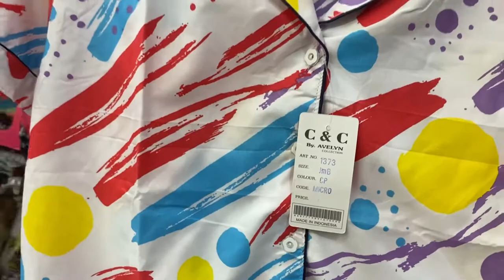Baju piyama lengan panjang dan pendek ini dia rekomendasi nya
hay sahabat, kita jual baju tidur jumbo,baju tidur paling banyak di cari, baju tidur yang bagus, bahan baju tidur yang yang bagus, baju tidur seksi dengan harga murah, baju tidur celana panjang lengan panjang, model baju tidur celana pendek,baju piyama lengan panjang,  baju tidur bahan kaos, baju piyama anak anak, baju tidur kimono, baju tidur wanita model terbaru, baju tidur nagita salvina, baju tidur anak perempuan lucu, baju tidur import, dan masih banyak lagi baju tidur lainnya.

Untuk link pembelian produk dari juragan bolek klik dibawah ini